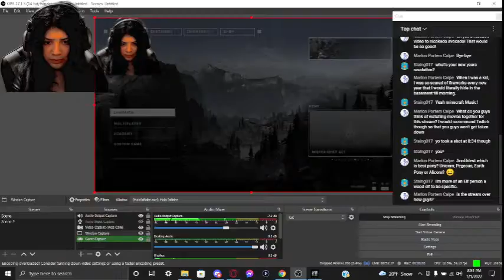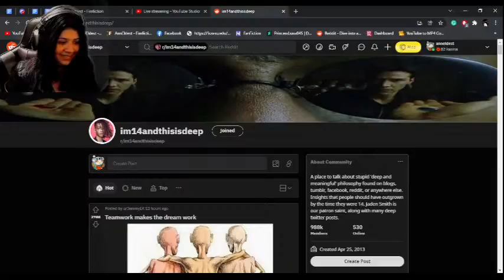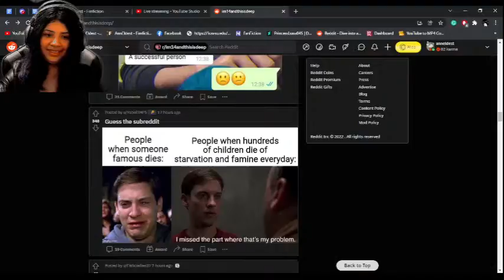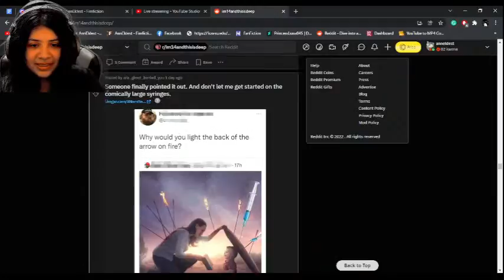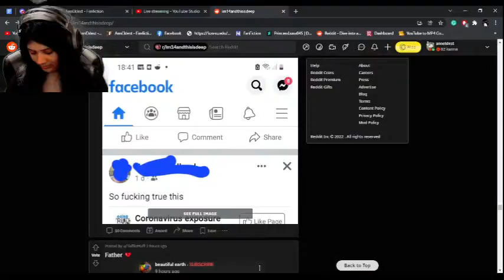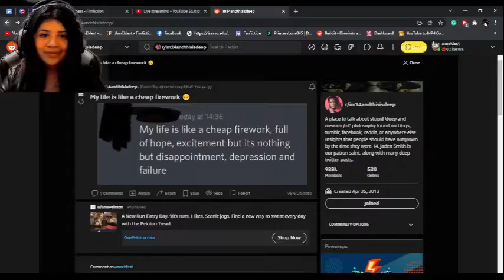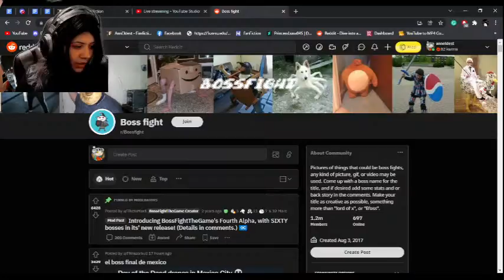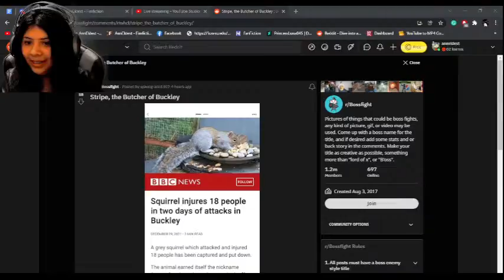Welcome 2022 (Happy New Year Stream)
Ready for another year